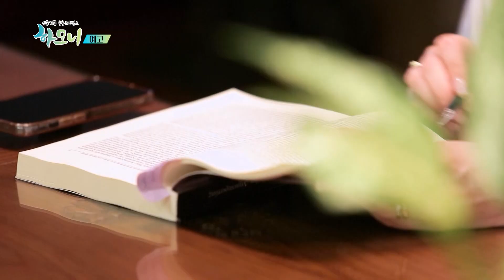[예고] 연중기획 하모니 : 그리스 똑순이와 코리안 파이터의 겨울이야기 2부 / 연합뉴스TV (YonhapnewsTV)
[예고] 연중기획 하모니 : 그리스 똑순이와 코리안 파이터의 겨울이야기 2부

방송 일정 : 2024년 1월 6일(토) 오전 9시 30분~10시

즐거운 점심 식사 후, 남편의 도시락을 준비하는 탈리아 씨.
그 사이 김률 씨는 경기 영상을 보며 후배에게 기술을 알려주느라 바쁜데요.
탈리아 씨는 운동의 진심인 남편을 보는 게 즐겁기만 합니다.
짧은 휴식을 마치고, 깨끗이 빨아 놓은 도복을 챙겨 출근하는 김률 관장!
남편이 출근한 후, 탈리아 씨도 혼자만의 시간을 보내는데요.
최근 출산과 육아로 잠시 접어 두었던 공부를 다시 시작한 탈리아 씨.
올해 국제변호사가 되기 위해 법학 대학원에 입학할 예정이랍니다.
순둥이 아리와 든든한 지원군 남편 덕분에 자신의 꿈에 한 발짝 다가서게 된 것이죠.
잠시 후, 체육관으로 출근한 탈리아 씨와 아리.
혼자 체육관을 운영하는 남편을 위해 탈리아 씨가 초등부 수강생들 픽업을 맡고 있답니다.
수강생들을 데리러 가기 전에 부부의 막간 킥복싱 타임!
결혼 전부터 킥복싱을 좋아했던 아내를 위해 전담 코치가 되어주고 있답니다.
선수 출신 남편 못지않게 운동을 좋아하는 탈리아 씨의 킥복싱 실력은?
그리스 여신 탈리아 씨의 숨겨진 반전 매력을 하모니에서 만나봅니다.